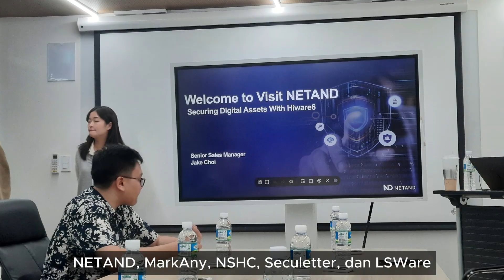Testimoni Program SMT – Yudhistira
Kenalin ini Alumni CCIT namanya Raden Mas Yudhistira, beliau ini merupakan alumni CCIT tahun 2017 yang mendapatkan kesempatan untuk mengikutin program Security Manpower Training yang diadakan oleh INKOR bekerjsama dengan Universitas Siber Asia di mana peserta akan diberikan pelatihan tentang cybersecurity di Korea Selatan, yuk cari tahu apa saja sih yang dipelajari Raden Mas Yudhistira selama mengikuti perogram SMT ini bersama dengan sembilan orang lainnya dari berbagai Universitas ternama di Indonesia.